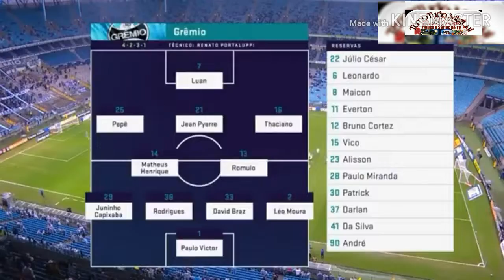Gremio 2 x 1 Vasco - melhores momentos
Vitoria do Grêmio sobre o vasco de virada com 2 gols do menino pepe e o vasco abriu placar com Picachu.